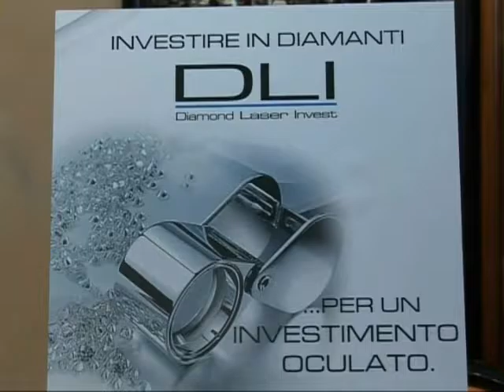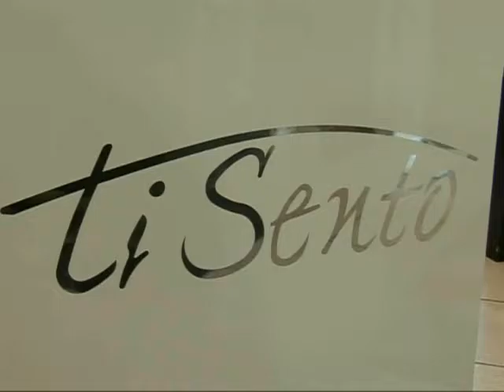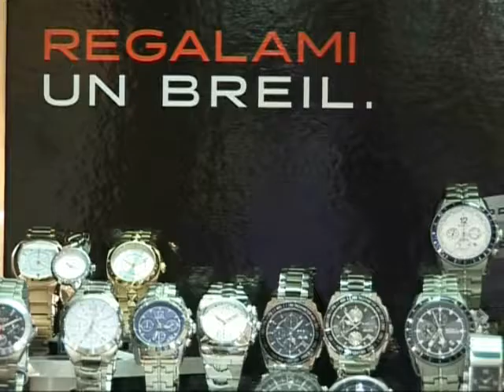Gioielleria Gallegioni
Gioielli, pietre preziose, diamanti, compro oro , compro argento, orologi